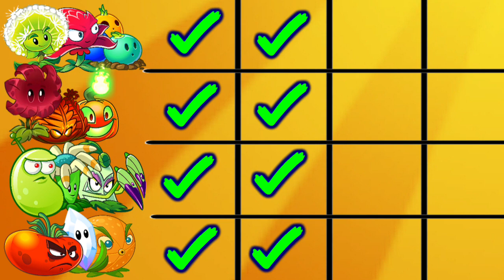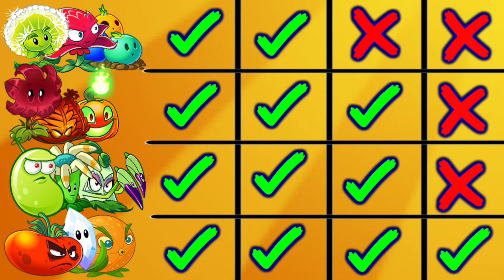Random 4 Best Team Plants Bettles - Who Will Win ? - PvZ2 Families Plants vs Families Plants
Team Appease
Team Spear
Team Fire
Team Fila